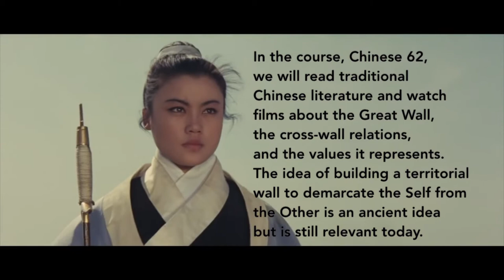Chinese 62 Course Trailer - Spring 2018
This is a course promotional trailer created by Miya Xie and Susan Simon.

Sources used:
Mulan
Dragon Inn
Hymn (Cerberus Shoal), Free Music Archive
War Drums Sound Effects, YouTube